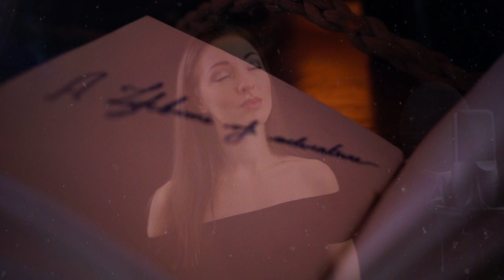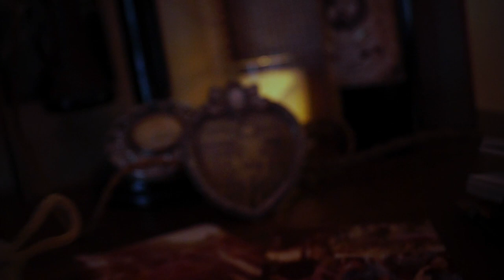Tuomas Holopainen - A Lifetime of Adventure (Cover by Minniva feat. Quentin Cornet)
If you feel like supporting me and my art, please consider becoming my patron - You get all kinds of fun rewards. You'll get all my music as .WAVs, download karaoke and acapella versions, have a chance to do some webcam chats with me and more! To sign up only takes a couple of minutes out of your schedule, but it changes my life more then you can imagine!
✔ Post Box:
Marit Børresen
Hasle PIB NR: 5
Sandefjord, NORWAY
Post code: 3240

Credits
Vocals and backing vocals by Marit "Minniva" Børresen
Video arranged, filmed and edited by Marit "Minniva" Børresen

Rock on, and keep smiling!😊

Tuomas Holopainen - A Lifetime Of Adventure - ( Lyrics )
To be rich is to still remember
To treasure your first dime
To have a chance to say farewell

Story of your life, time of solitude and strife
Freedom of an open road, hope and many miles to go
Promises to keep, countless gold fields to reap
To be rich is to seek, to relive a memory

Far off lands, quests of old
Self respect, true grit
Never care what a fortune might buy
To seek is to be rich

All the strangers on your path
Crossroads, the letters from home
The cooling embers of a Yuletide heart
All the sounds of wilderness, the truth in which you roamed
Now your lost Rosebud has brought you back home